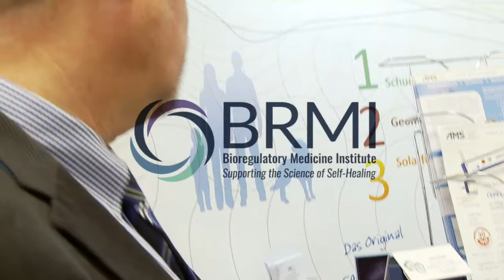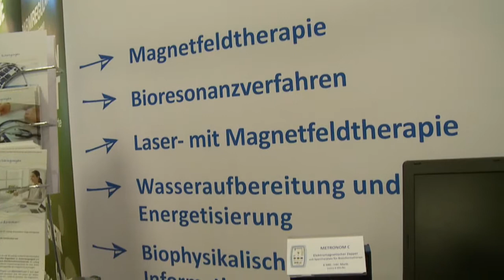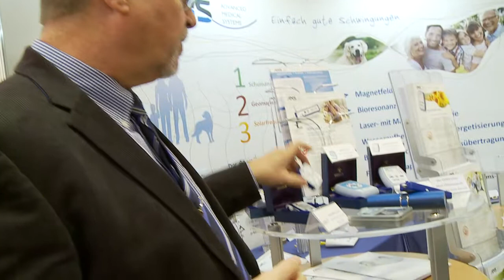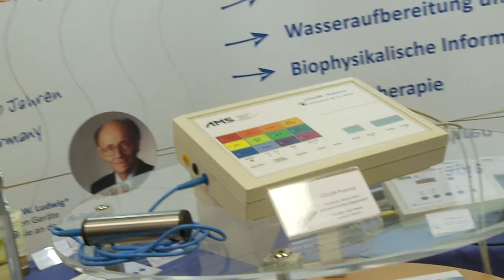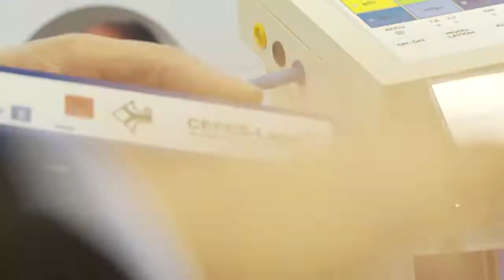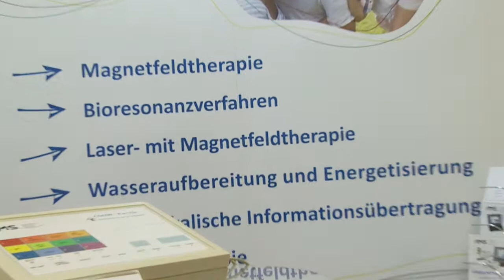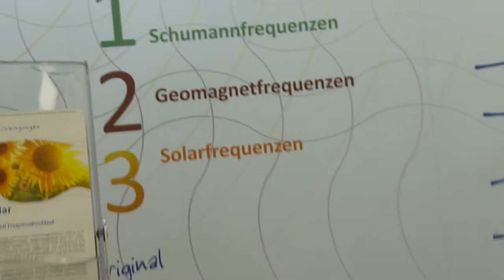Magnetic Field Therapy: BRMI visits with AMS - Advanced Medical Systems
Dr. James Odell, ND, OMD, L.Ac. and Christy Byers of BRMI (Bioregulatory Medicine Institute) interviewed many of the exhibitors on hand at the 51st annual "Medizinische Woche" (Europe's oldest conference on biological medicine) in Baden-Baden, Germany.

Here they speak with Dr. Frank Beck, Managing Director of AMS (Advanced Medical Systems), and Head of the "Institute for Bioinformative Medicine Dr. Ludwig" (Dr. Ludwig is considered by many to be the father of magnetic field therapy).

Dr. Beck also speaks about color and laser therapy and how to combat "electro-smog" - the EMFs given off by our cell phones, laptops, electric cars, etc. that interfere with our natural fields. He analogizes AMS' magnetic field devices to a “technical homeopathy”. Some of the AMS technology was tested on world-class fencers from Germany (Dr. Beck himself took home a silver from the 1984 Olympics in Los Angeles).